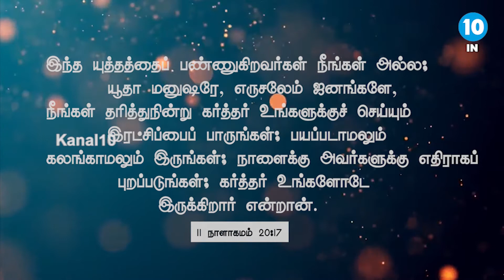SEED FOR THE DAY | Mrs. Jeyashree | KANAL10INDIA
God has created you to be a victor, not a victim. These daily inspirations will help you grow in Faith as you continue to sow seed of God’s Word in your hearts. Then the Word will produce all the change you need.